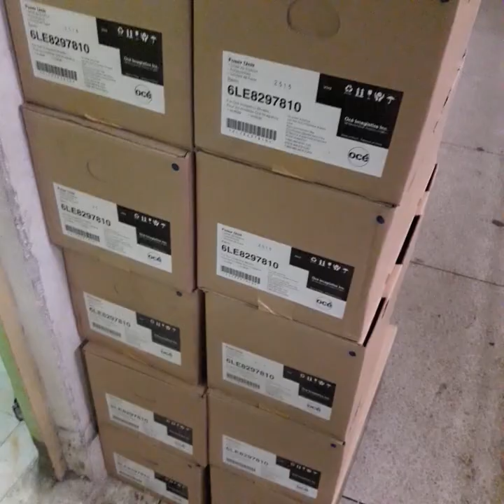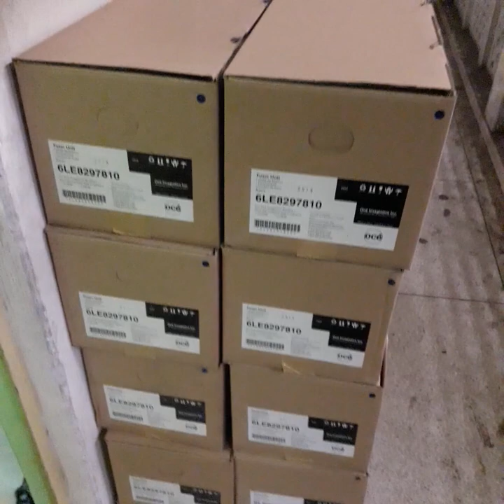Brand New Heater Unit Toshiba e-studio 350/450/352/452/353/453